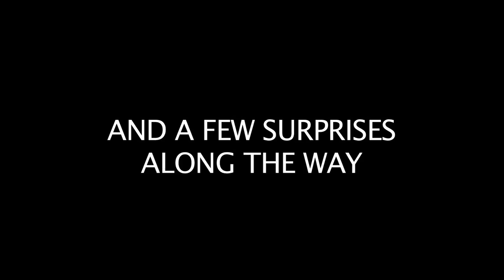California Travel Tips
Award-winning journalist and California travel expert Veronica Hill shares a sizzle reel of her online web series, California Travel Tips.